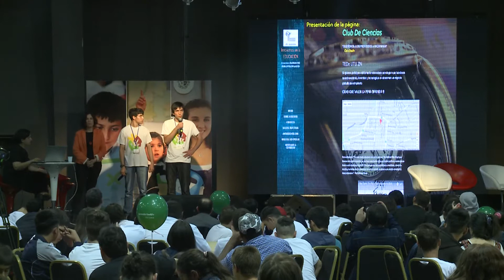Encuentro Aprender Tod@s 2017 - Escuela Técnica de Melo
La Escuela Técnica de Melo, Cerro Largo, contó su experiencia de trabajo en la que a partir de la identificación de un problema (“los estudiantes se aburren en las clases”) propusieron la introducción de herramientas tecnológicas a las clases para convertirlas en “divertidas e innovadoras”, a través de la promoción del apalancamiento digital en el centro educativo.